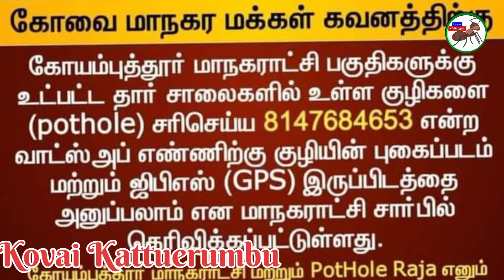கோவையிலிருந்து செங்கல்பட்டு & தூத்துக்குடி துறை முகத்துடன் இணைக்கும் No - 1 Road.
வணக்கம்
              நான் உங்கள் கோவை கட்டெறும்பு தமிழக அரசு ஒரு அறிவிப்பை வெளியிட்டிருக்கிறது.
கோவையிலிருந்து செங்கல்பட்டு & தூத்துக்குடி துறை முகத்துடன் இனைக்கும் புறவழிச்சாலை ஒன்றினை தொடங்க உள்ளதாக தமிழகஅரசு அறிவித்துள்ளது.
இந்த சாலை திருச்சி புதுக்கோட்டை மானாமதுரை வழித்தடத்தில் அமையஉள்ளது
சுமார் 560 கிலோ மீட்டர் தொலைவில் நான்கு வழிச்சாலை அமையஉள்ளது  .
கோவை மாநகராட்சி பகுதியில் சாலை பழுதுகள் நீக்க வாட்ஸ்அப் நம்பர் 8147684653 தொடர்பு கொண்டால் உடனுக்குடன் சரிசெய்து தரப்படும் என்று கோவைமாநகராட்சி அறிவித்துள்ளது. ஜிபிஆர்எஸ் இருப்பிடத்தை கண்டிப்பாககுறிப்பிட வேண்டும்
ரூபாய் 300 கோடி செலவில் 70 ஏக்கர் பரப்பளவில் கோவையில் பல்நோக்கு சரக்குப் பூங்கா அமைய உள்ளது மகிழ்ச்சியான செய்தி !!!
சப்போர்ட் பண்ணுங்க! கமெண்ட் அடிக்க வேண்டும் 🔔
 ஆதரவுக்கு நன்றிகள் பல 🙏👍